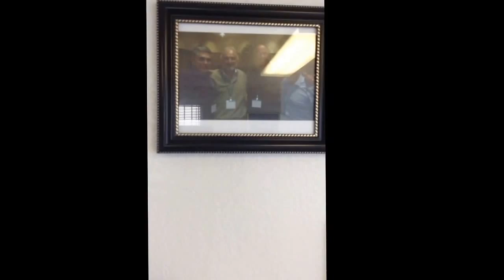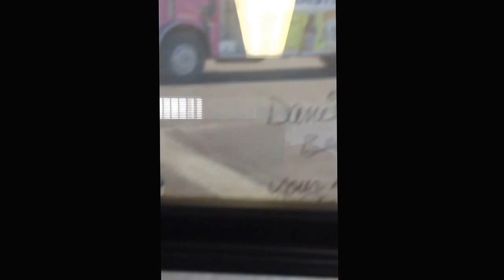Daniel Villegas explains to WakeUp915 how he felt while being unjustly incarcerated..... WakeUp915